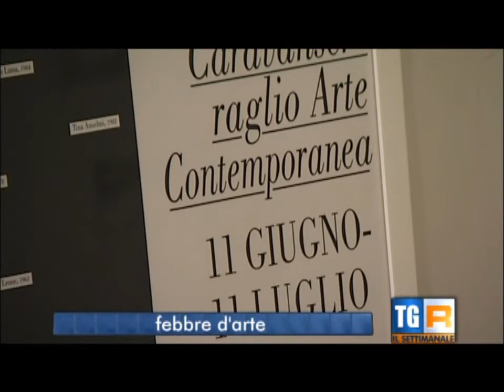9 febbraio 2013 - cesare manzo - profili rai -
i profili di rai 3 - 9 febbraio 2013 - cesare manzo